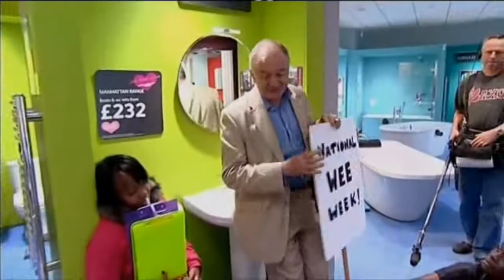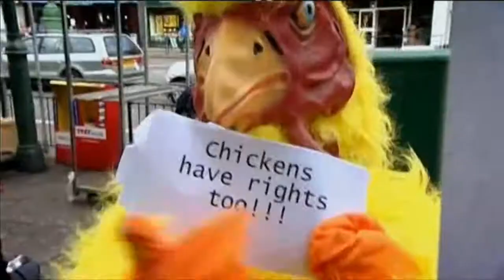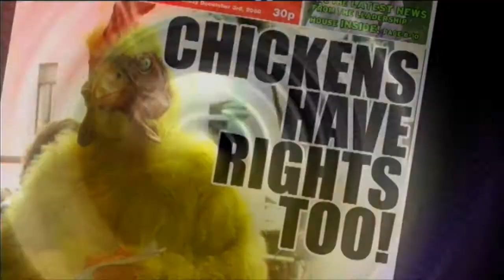Election (BBC One) - Publicity Stunts - Episode 8 Part 1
Publicity Stunts - Episode 8 Part 1

Imagine if kids ruled the world - what a place that would be! In the eighth episode of this children's reality series presented by Angellica Bell, CBBC continues its search to find a true leader among the kids of the UK.
The remaining four candidates have to learn about publicity stunts. Green Party campaigner Peter Tatchell shows them how to lead a campaign against plastic bags. Then they have to create a publicity stunt to raise awareness for two endangered species: the Komodo dragon and the golden lion tamarin.
As ever their skills will be watched and assessed by Jonathan Dimbleby, the series judge. And yet again one of our budding leaders will have to go home when he delivers his catchphrase line: "your campaign's over".